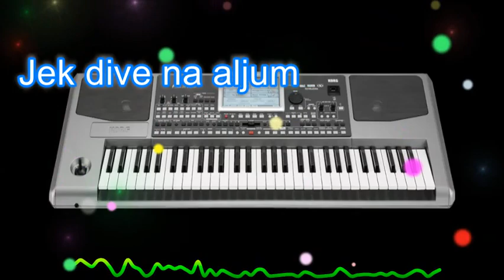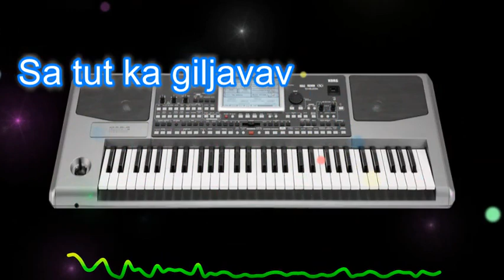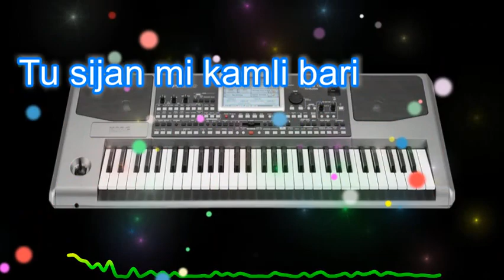Ramko Bislim Kilibari (Karaoke) By Dennis Alilovic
Orginal Song Ramko Bislim
Karaoke by Dennis Alilovic

Arragment: Dennis Alilovic
Mix-Master Dennis Aliovic
Video Dennis Alilovic